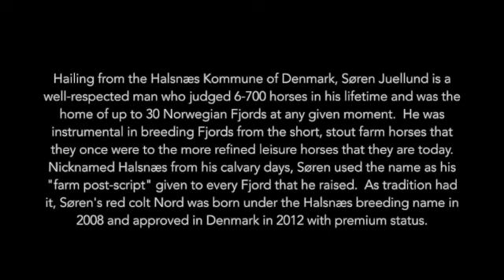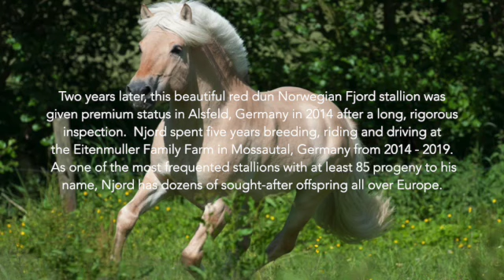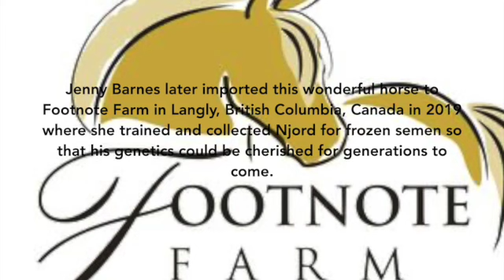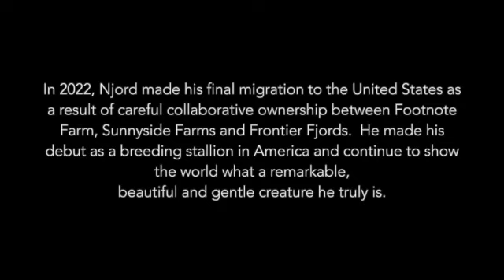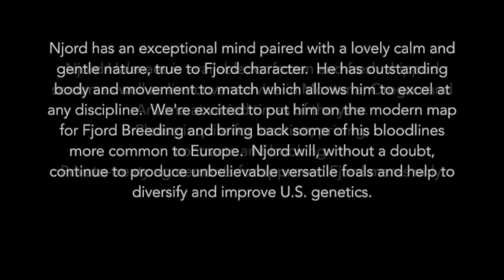Njord Halsnaes 2023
Meet our lovely red dun Fjord stallion, Njord Halsnaes, and learn what he's up to in 2023!